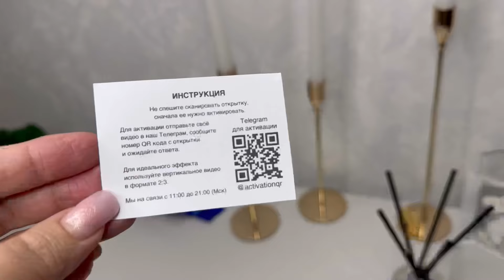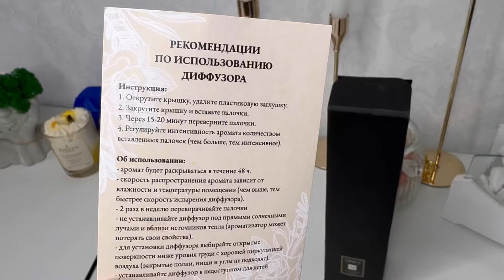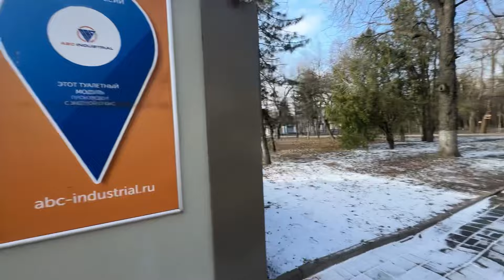ПОЛУЧИЛА НА WILDBERRIES 🔥 ШИКАРНЫЕ ПОКУПКИ! 🛍️ ВОТ ЭТО ДА! 😍 ГОРЫ УЛЁТНЫХ ТОВАРОВ!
🍀Открытки оживающие с QR-кодом Оживающая открытка на 23 февраля и 8 марта, Артикул: 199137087

🍀Открытки оживающие с QR-кодом Оживающая открытка на 8 марта, Артикул: 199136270

🍀CardyD Диффузор для дома с палочками ароматический стойкий, Артикул: 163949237

🍀BayEM Платье лапша с завязками на спине, вечернее, повседневное, Артикул: 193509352